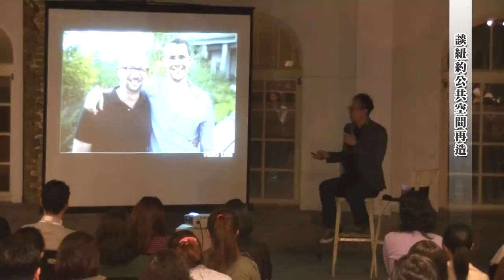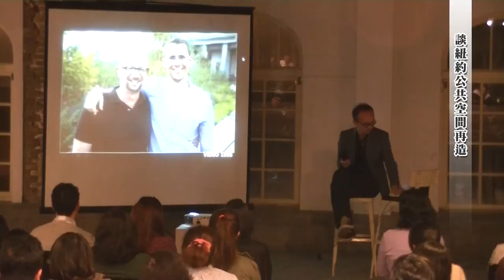TAAZE讀冊生活 【紐約學堂主題講座】Groove it. Let's New York. 講題：Occupy Together：談紐約公共空間再造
TAAZE讀冊生活 【紐約學堂主題講座】Groove it. Let's New York.

講題：Occupy Together：談紐約公共空間再造
2014/10/15（三）晚上7:30-8:30
地點：華山文創沙龍
主講：劉冠宏 (無有不二建築主持人)
主持：王沛然

講題內容簡介：
Occupy Together是近年全球性都市開放空間佔領運動的專用名詞，是市民集結發聲訴求的政治場域；但Occupy Together也可以是羅馬假期中奧黛麗赫本輕巧坐落西班牙廣場，與男主角二次偶遇的浪漫場景。究竟如何定義都市公共空間的複雜本質，又應該以何脈絡線索，進行街頭與廣場的觀察體驗？本次分享將以主講人在紐約的經歷故事開始，介紹幾個知名案例，並與台北的開放空間相對照，分享個人私藏分析與玩法。

主講者簡介：
劉冠宏，無有不二建築主持人。劉冠宏HOM旅居紐約多年。哥倫比亞建築研究所畢業後，於貝聿銘&貝氏建築事務所服務，09年回到台灣，目前於東海建築系任教，並與合夥人於台北成立無有設計。於紐約克勤克儉時期，曾在聯合廣場上談過戀愛，在第五大道上吐過躺過，在中央公園瘋狂亂舞過，也在42街上吵架遭警察押牆搜身過。對紐約街頭與廣場規劃設計，有第一手的深刻體驗。

主持‧策展簡介：
王沛然，台灣文創發展基金會執行長、「故事別境：Long Story Short計劃」策展人。
Pratt Insitute建築碩士，曾在紐約生活工作多年。2011年回到台北，在華山1914文創園區經營「遠流別境」複合式閱讀空間。認為城市是人類最美的創作，更是在文星匯聚的紐約見識人與人相互連結的巨大能量。相信好創意來自真實的好故事，所以持續推動以發掘故事為核心的計劃。